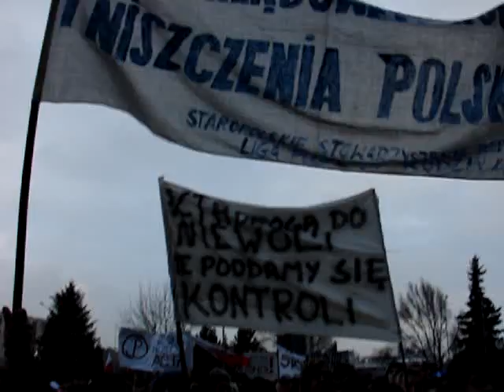Manifestacja No Acta Kielce 25.01.2012.MPG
Manifestacja w Kielcach jako protest przeciw podpisaniu porozumienia Acta.